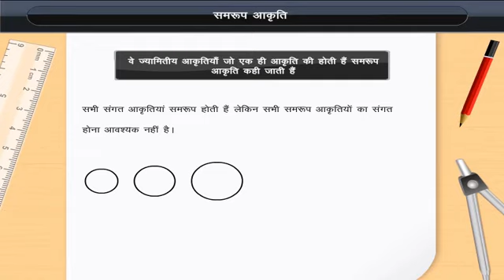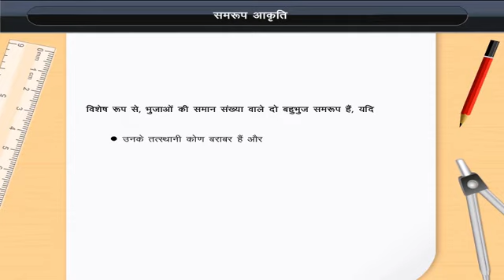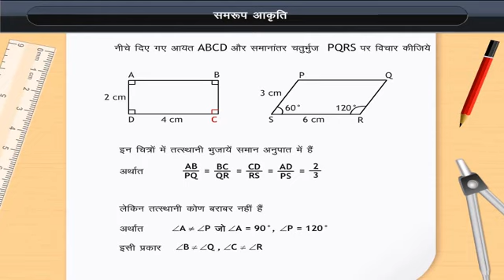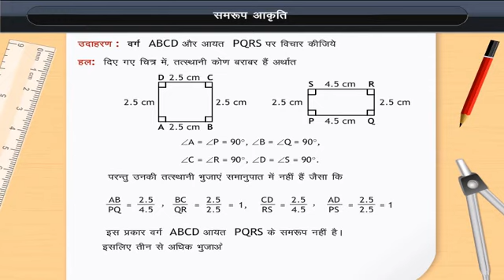समरूप आकृति | Similar Figures | Class 10 | Maths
Check out our Thinkbooks on Amazon, teaching 21st Century skills like:
- Analytical Thinking,
- English Ability and
- Maths Aptitude